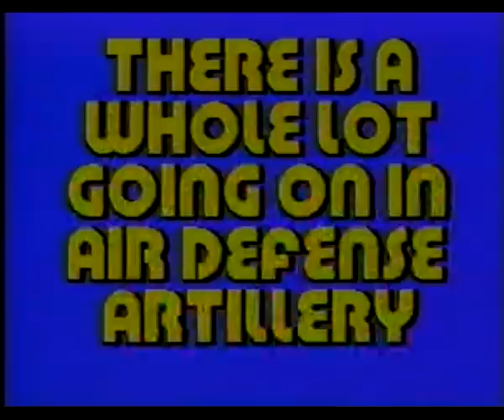US Army Air Defense Artillery 1970s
A series of missile hits during live fire testing of various missile systems